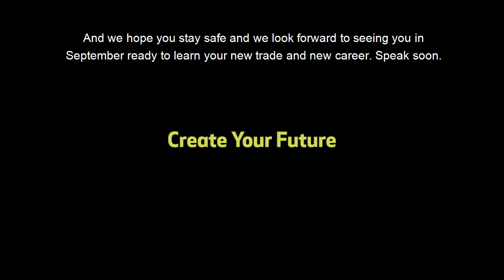Create Your Future in Automotive, Construction, Electrical and Engineering sectors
Create Your Future in Automotive, Construction, Electrical and Engineering sectors with us at Waltham Forest College.

Courses for 16-18 and adult learners.

To apply for a course or sign up for our next open event